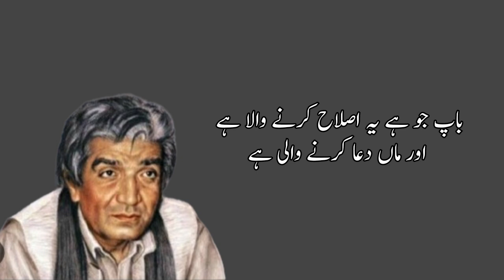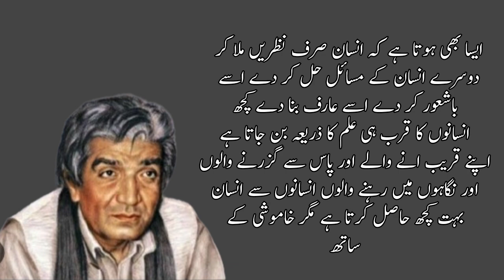Wasif Ali Wasif Ke Ese Quotes Jo Har Koi Nahi Sun Sakta | Wasif Ali Wasif Best Quotes Collection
wasif Ali wasif sayings
wasif Ali wasif life changing quotation
wasif Ali wasif sayings about the value of time